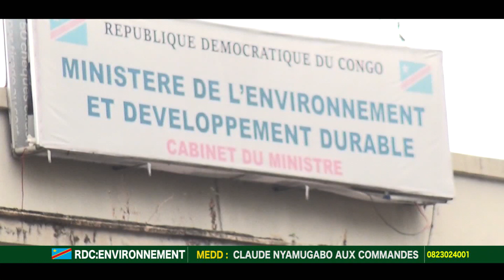MEDD: CLAUDE NYAMUGABO AUX COMMANDES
Le nouveau ministre de l'environnement et développement durable, Claude Nyamugabo, entend faire jouer à la RDC son rôle de leader sur le plan environnemental en Afrique et dans le monde. Il a officiellement pris ses fonctions le lundi 9 septembre 2019.